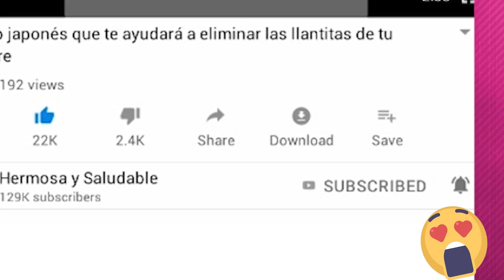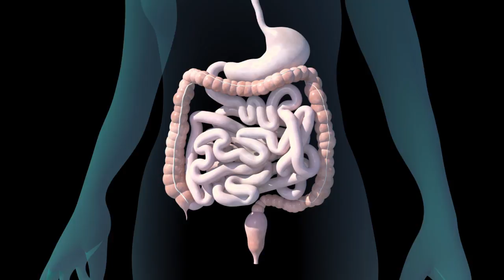Mezcla ZANAHORIA con 1 PLATANO y llorarás de alegría por los resultados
La combinación de estos dos ingredientes, realmente es increíble!!
Tan sólo debes unir o mezclar estos ingredientes, y tu vida no volverá a ser la misma.
Y que digo tu vida, tu cuerpo no volverá a ser el mismo, ya que poseerás una figura hermosa!!!